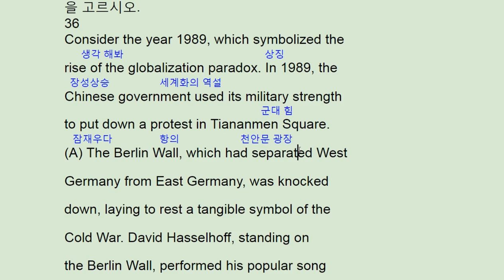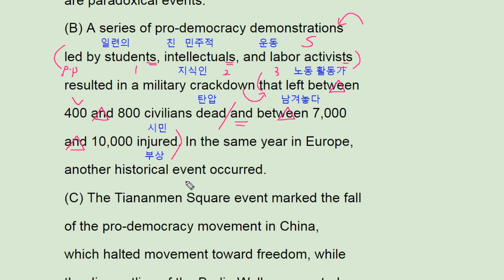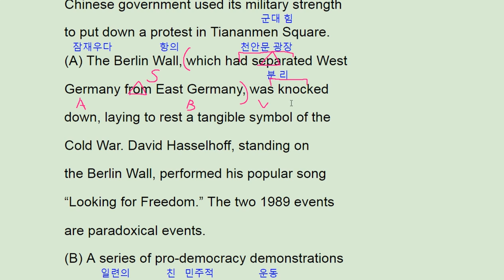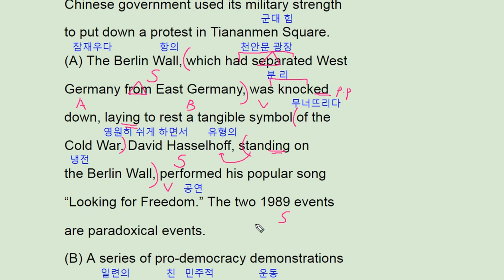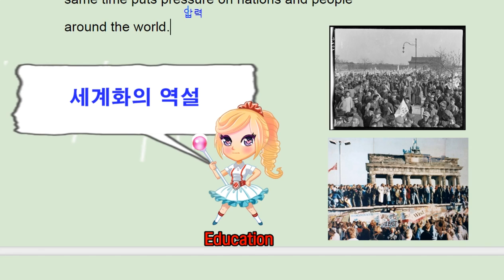2018 수능완성 영어 실전 모의고사 4회 36번 - 번개콩 globalization paradox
2018 수능완성 영어 실전 모의고사 4회 36번 - 번개콩 globalization paradox